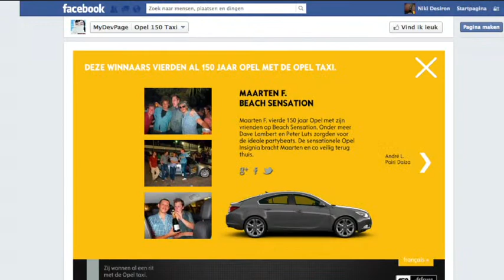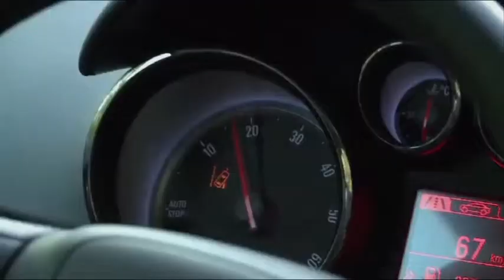Opel Taxi's case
150 years Opel has to be celebrated, seriously.